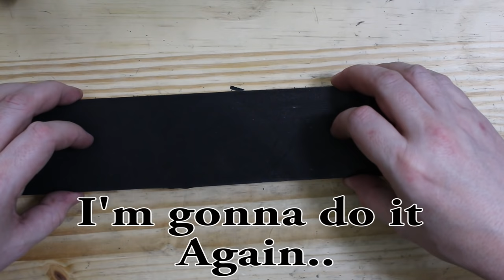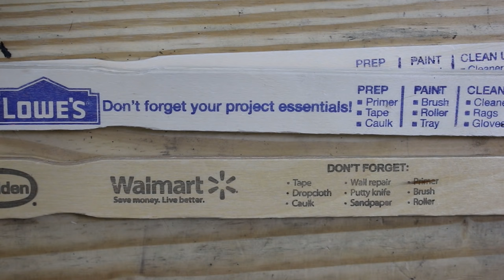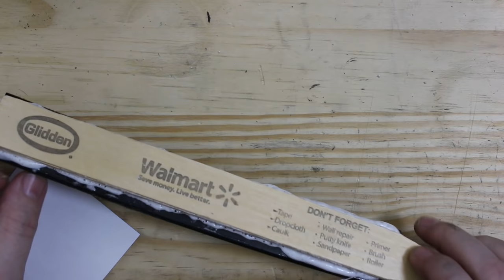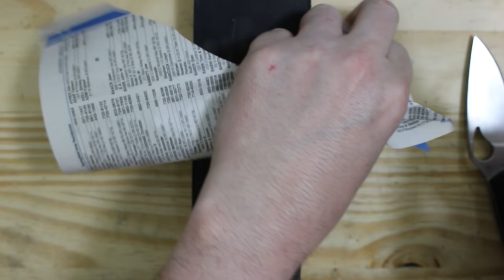How To Make A Strop from A Belt Or Scrap Leather On The Cheap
Two DIY Strop projects that can be done on the cheap.

Materials List:
Old Belt (can be purchased cheap from the Salvation Army, DAV or similar.
1x3 from home center ( I chose oak)
Scrap Leather ( can be sourced on the internet or local leather/Craft store)
Glue (I used a white Gorilla glue pen.)

Mailing Address:

Zelrick
5517 N. Farmer Branch Rd. #144